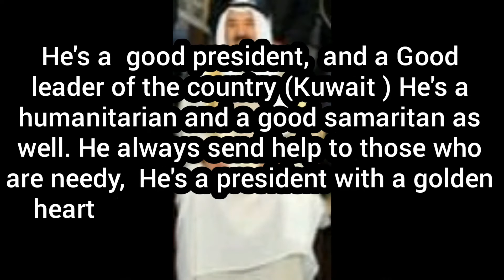# Breaking news # Kuwait President Amir Sheikh Sabah Al-Ahmadh Al-Sabah has passed away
Kuwait president,  Amir Sheikh Sabah Al-Ahmadh Al-Sabah has passed away.  Kuwait mourns for his lost. He was loved by the people because of his goodness and kindness as a President, He's a good leader with a golden heart.